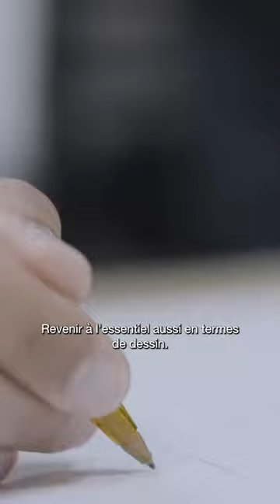Un cadre ouvert, tout suspendu, fabriqué via des procédés inédit. C'est du jamais vu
Découvrez l'épisode 2 de la série Savoir-Faire réalisée dans le cadre de la sortie du J.